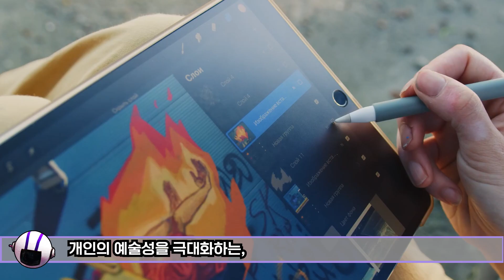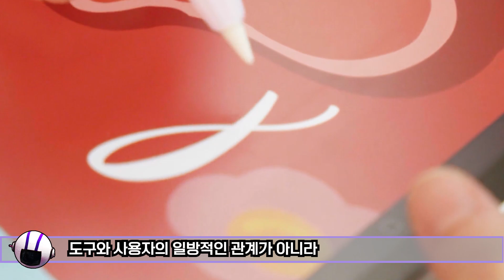인공지능과 인간은 협업의 관계일까, 창작의 영역을 넘보는 AI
스테이블디퓨전이나 DALL-E2, 미드저니, 노블AI등
인공지능 기술을 창작의 도구로 사용하여
개인의 예술성을 극대화하는 AI 아트대전이
시작되었습니다.

위와 같은 AI 이미지 생성기들은
이제 많이 익숙해지셨을 텐데요.

이번에는 조각작품을 만드는 AI 로봇과,
인간과 함께 그림을 그리는 Sougwen Chung의
그림 로봇 D.O.U.G의 이야기를 담아보았습니다.